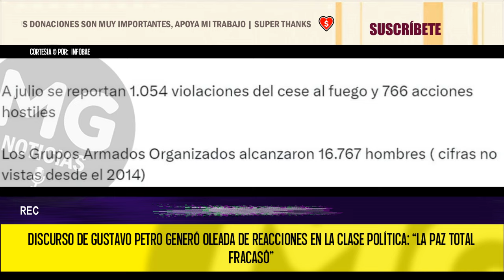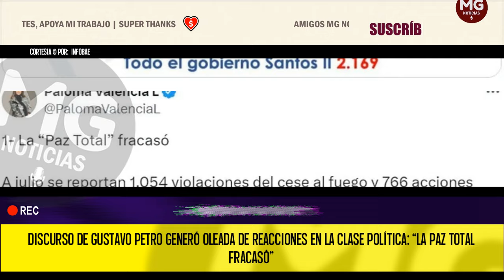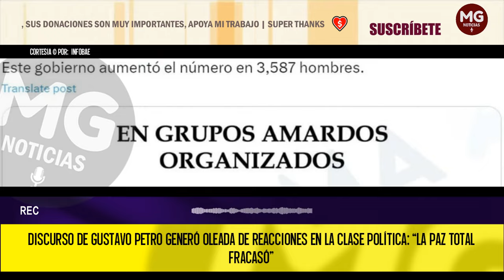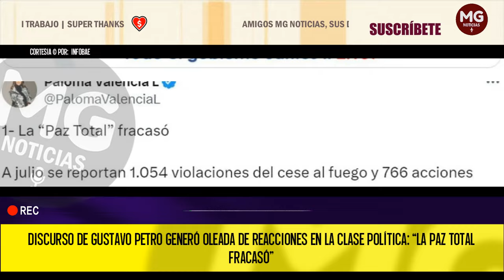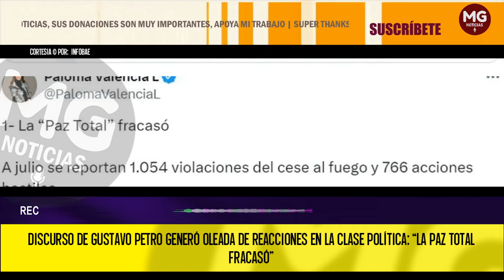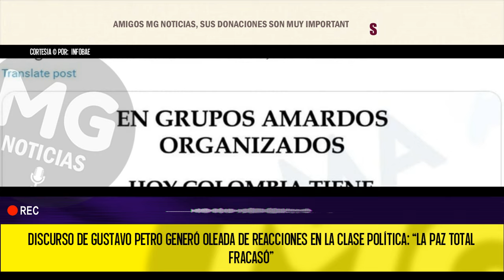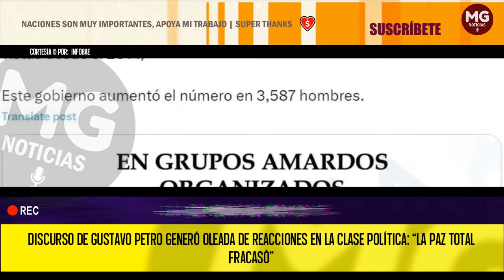"LA PAZ TOTAL FRACASÓ" 🔴 Discurso de Gustavo Petro generó oleada de reacciones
Discurso de Gustavo Petro generó oleada de reacciones en la clase política: “La paz total fracasó”
Algunos sectores cuestionaron las cifras presentadas por el mandatario en materia de entrega de tierras, transición energética y política antidrogas.
INFOBAE